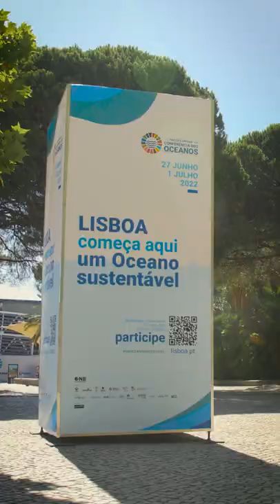Why I became Eurocean's Youth Ambassador _ Sara Marie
Sara Marie is one of our Eurocean's Youth Ambassador shares his story and why he joined Eurocean’s Youth: the first network that connects young Europeans to the maritime world !